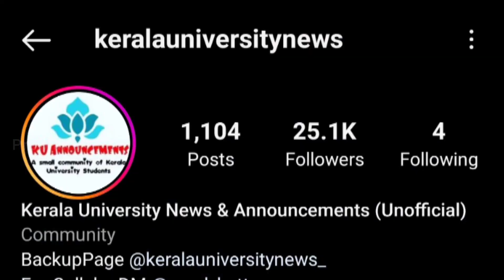Supplementary Allotment Degree 2023 Updates | Kerala University Admission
UPI ID : promallu@sbi

Video Links

Kerala സർവ്വകലാശാലയിൽ എത്ര പ്രാവശ്യം വരെ Supply എഴുതാം | എന്താണ് Mercy chance

Provisional and consolidated Application